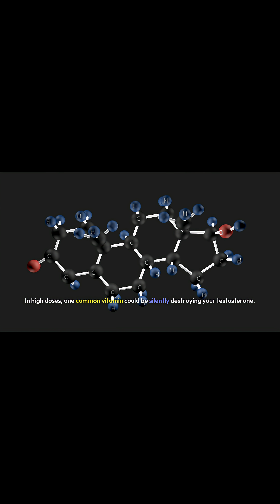The #1 Vitamin Mistake That's DESTROYING Your Testosterone Levels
Are you unknowingly destroying your testosterone with your daily multivitamin?
This short video reveals the hidden danger of Vitamin A toxicity — a little-known but powerful reason why many men are experiencing low energy, low libido, mood crashes, and even infertility.
Watch till the end to understand the science, the symptoms, and how to protect your hormones.
💊 Stay sharp. Stay strong. Stay Alpha.

📚 Topics covered:
Hypervitaminosis A.
Testosterone suppression.
Multivitamin warning.
Natural T-boosting tips..